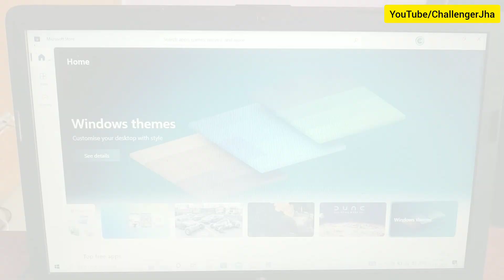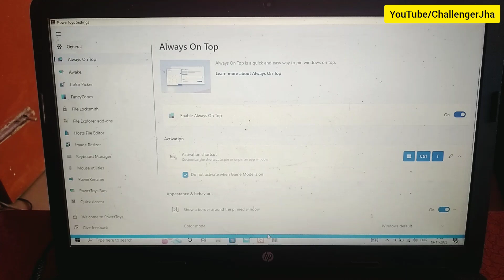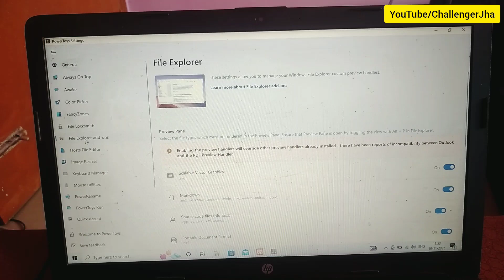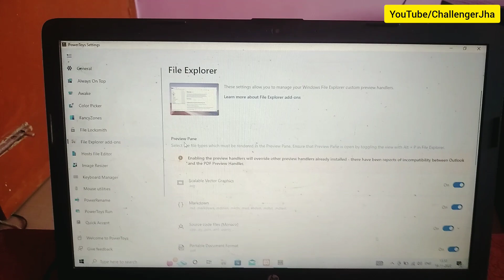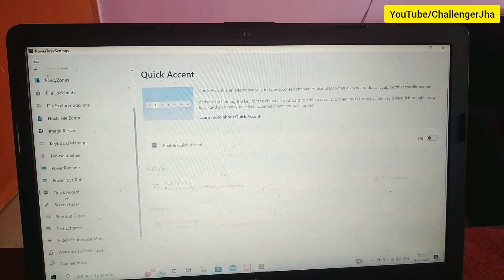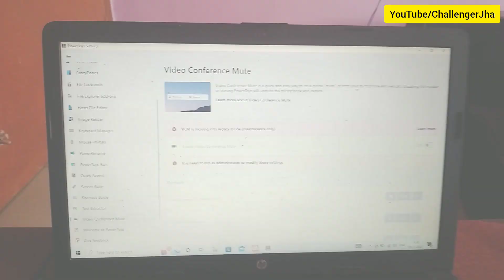Customize Windows 10 / 11 using Power Toys App | Microsoft PowerToys App Features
Hey Everybody
In this video, you'll know about customizing your windows 10/11 using Power Toys App. Features of Power Toys App. Detailed Explaination of using power toys app.